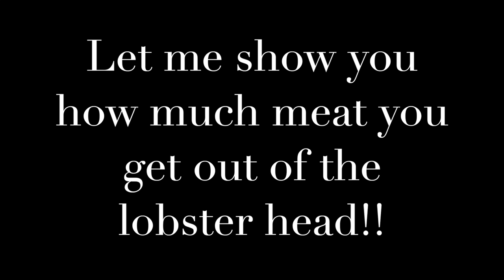15 Lbs lobster / whole lobster Mukbang /eating big lobster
Thank you all for the continuous support!